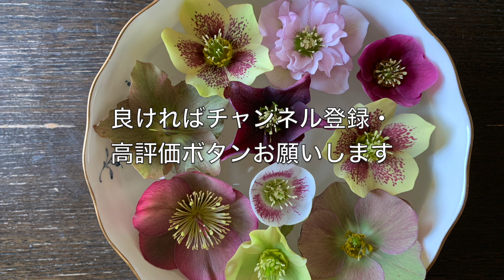[無職からパートへ］作り置きサボる日曜日/やる気がどん底…/お庭から春の訪れ/一人暮らしアラフィフ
再就職して、アカウント名変更しました　今後とも宜しくお願いします！
今回は、いつもなら作り置き頑張る日曜日、やる気回復せず…まだ寒い日もあるけどお庭は春めいてきている様子🌼🌸を楽しむなど、アラフィフの穏やかなパートLIFEを表現しています♪

セカンドチャンネル↓↓もよろしくお願いします！